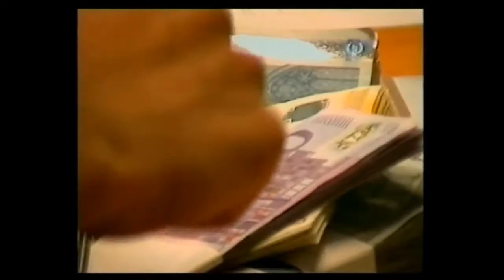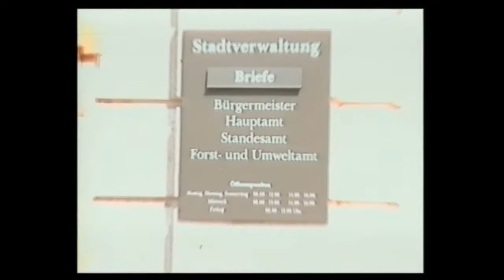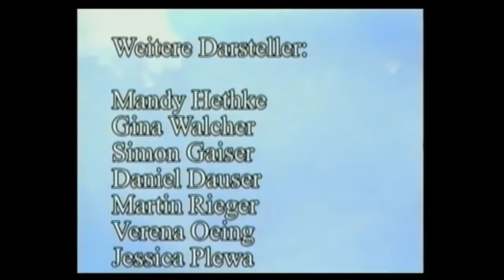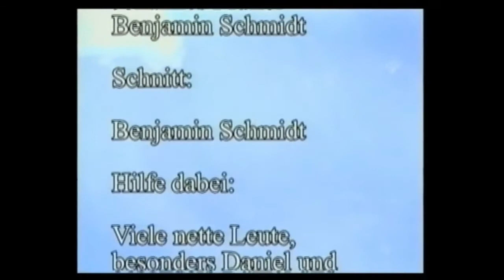life is life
2003
2 Babys - 2 Lebensläufe - 2 Chancen?

Mit der Originalmusik wurde der Film von youtube gesperrt. Originale Filmmusik war von: Canned Heat, Beatles, Animals, Sceleton and the Roundabout, Velvet Underground, Marily Manson, Doors, One Inch Punch, Deep Purple
Deshalb habe ich ähnliche Musik aus dem Free Music Archive unter den Film gelegt. Im einzelnen sinds Ausschnitte aus folgenden Songs:
MaatenSchelkens - Hopeful
Lobo Loco – One night in Las Vegas
Eaters – Cycloid
Cymbal bird – Joy
Yakov Golman – Joy
Monkey Warhol – Boots and Paints
techheist – Network Depression
techheist – Cyberhorrortrip
Lobo Loco – Traveling with corona
Lobo Loco – Running Eiskrokodil
People like us – Happy